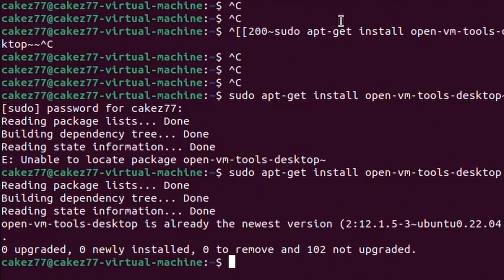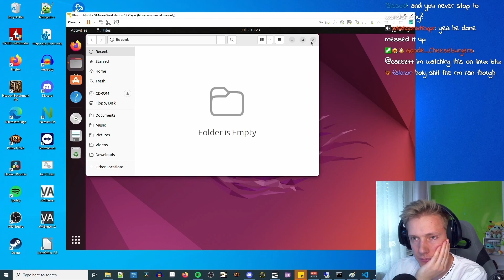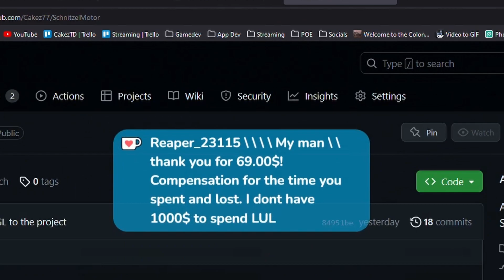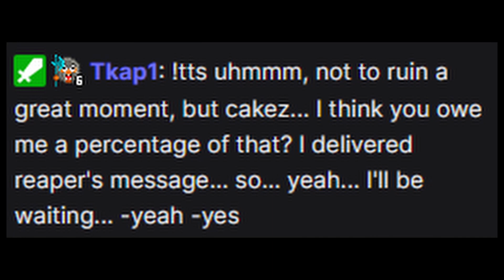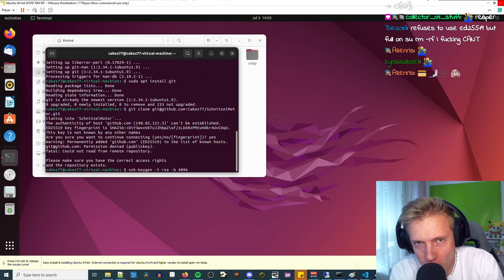How I Made 500$ Learning Linux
I learned how to program C++ on Linux, then an unfortunate accident happend!